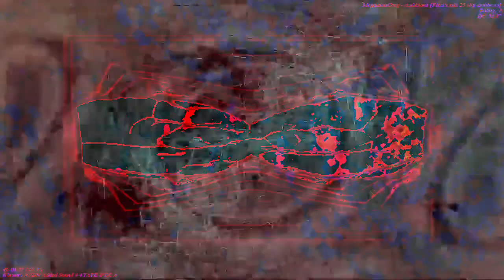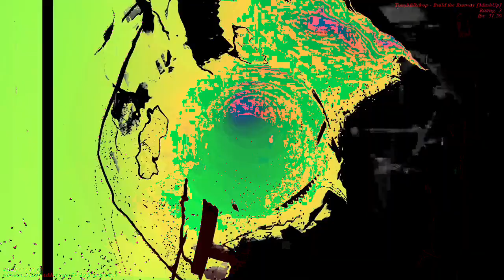[EPILEPSY WARNING] Movie 23 01 04 21h42m21s